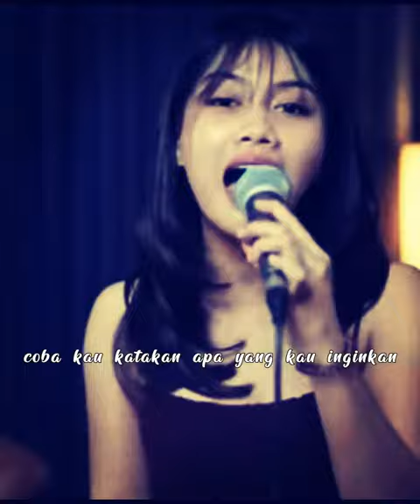DOY KANGEN BAND COVER BY SASA TASIA